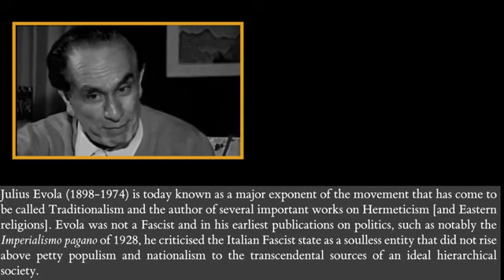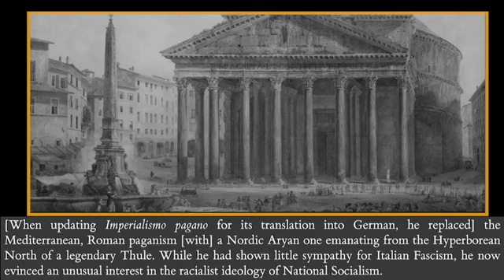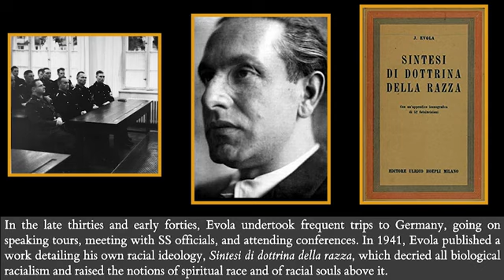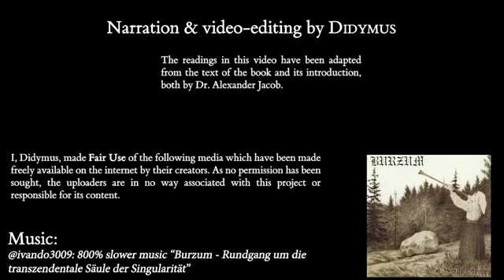Julius Evola in the Third Reich